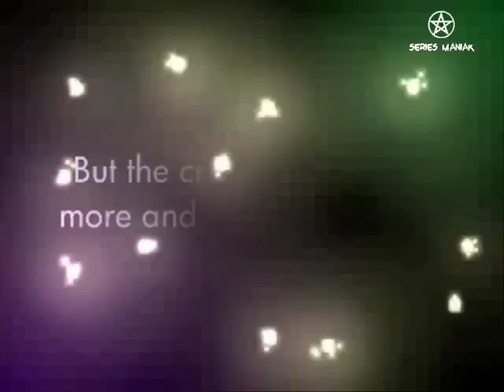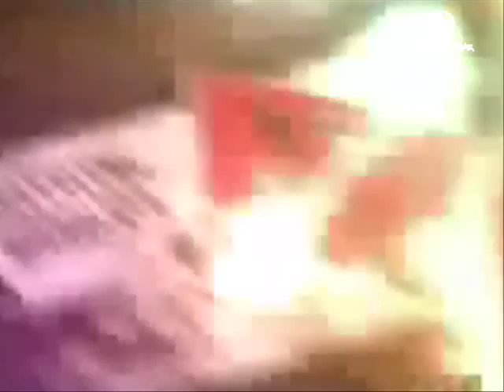CSI NY fan made trailer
Voici un trailer alternatif de la série CSI : NY sur une musique de Sonata Arctica : Last Drop Falls.